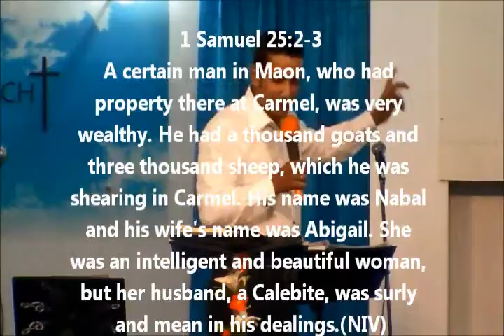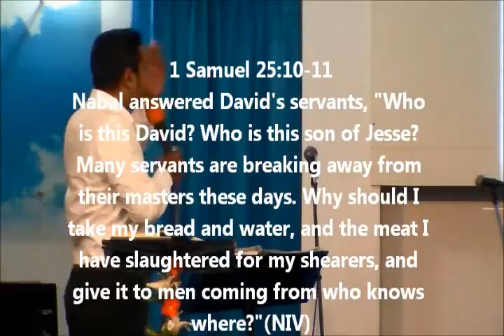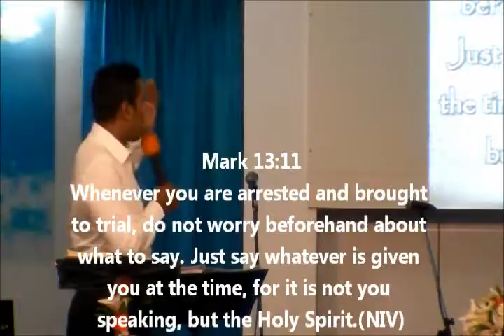Rev. Conrad de Silva - Abigail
Bible Characters, New Series started by Rev. Conrad on 2013. This sermon was given at Lake Church on 2013 Jan 13th.